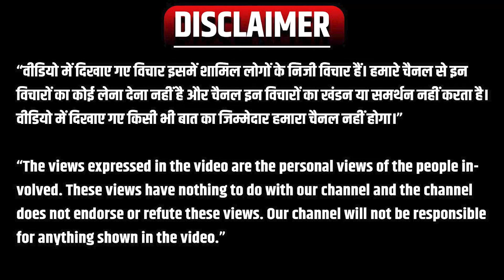Public Opinion: रैन बसेरा में रहना कितना मुश्किल | लोगो ने बताया अपना दर्द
Public Opinion: How difficult it is to live in night shelters. People told their pain